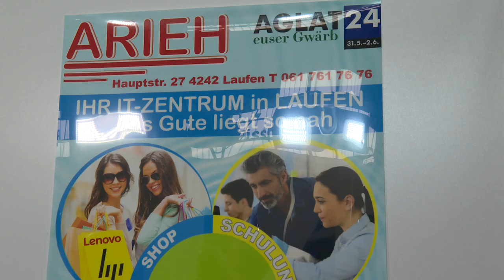ARIEH GmbH an der AGLAT24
Informatikzentrum für Instandstellung, Ausbildung, Verkauf, Installation von PC und Computersystemen